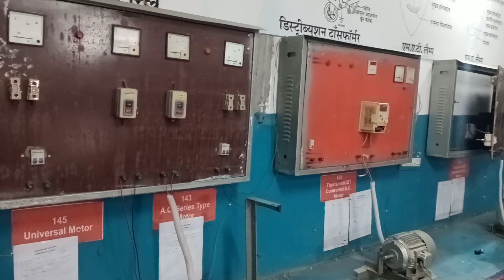jahnavi iti practical lab winding || 2nd year practical || by vikas sir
टेक्निकल भर्तियों के विख्यात jahnavi iti के निर्देशन में तैयार बेहतर शिक्षण सामग्री जो आपका चयन सुनिश्चित करे। साथ ही समय-समय पर वे नई भर्तियों के बारे में जानकारी देते हैं एवं उनमें सफलता प्राप्त करने के लिए आपका मार्गदर्शन भी करते हैं।

ITI विद्यार्थियों के सेमेस्टर एग्जाम को ध्यान में रखते हुए विद्यार्थियों के लिए ऑनलाइन क्लासेज और महत्वपूर्ण सूचनाओं के लिए jahnavi iti के निर्देशन में तैयार बेहतर शिक्षण सामग्री जो आपका चयन सुनिश्चित करेगी

by:- jahnavi pvt iti